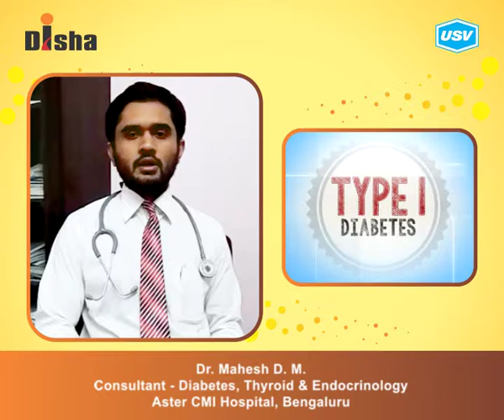Dr. Mahesh D. M. 3/3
Disha for Diabetes Awareness: Diabetes is one of the most Dangerous and rapidly growing diseases in India. Dr. Mahesh D. M., leading Diabetologist explains more in this video. Please watch and share!